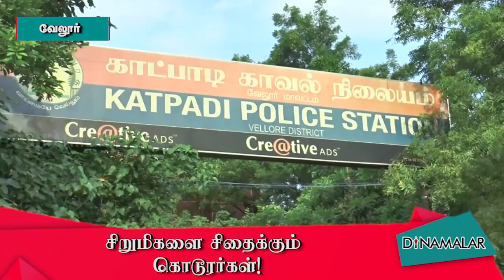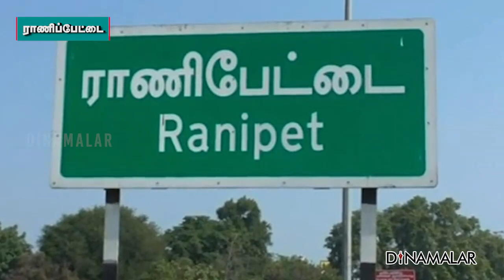வேலூரில் அதிகரிக்கும் பாலியல் குற்றங்கள்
சிறுமிகளை
சிதைக்கும்
கொடூரர்கள்!